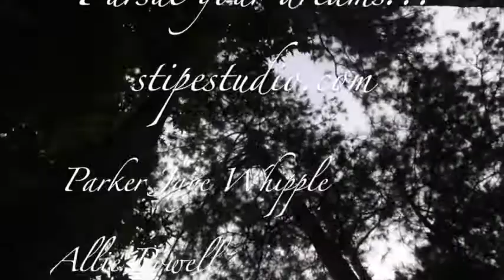A Million Dreams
Singers in order of appearance:

Parker Jaye Whipple
Allie Powell
Audrey Anderson
Bella Yantis